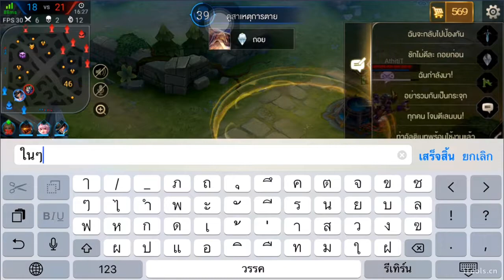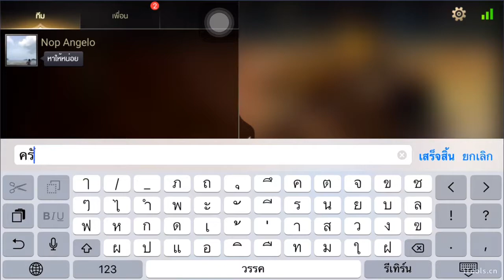Realm of Valor (ROV) : Ignis พ่อมดน้อยผู้น่ารักและพ้องเพื่อน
ฮีโร่ใหม่ Ignis (อิ๊ก-นิส) ตำแหน่งเมจ 🔥 เปิดขายพร้อมสกิน Flaming แล้ววันนี้ในราคาเพียง 605 คูปองเท่านั้น‼
ช่องทางเติมเงินหลัก RoV พร้อมโบนัส 10%